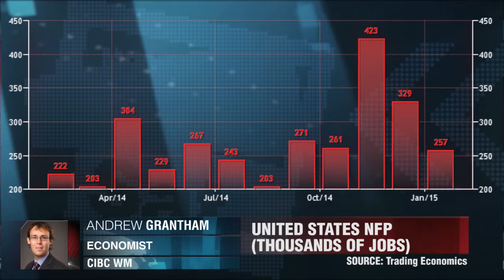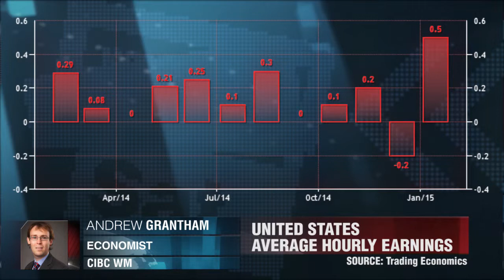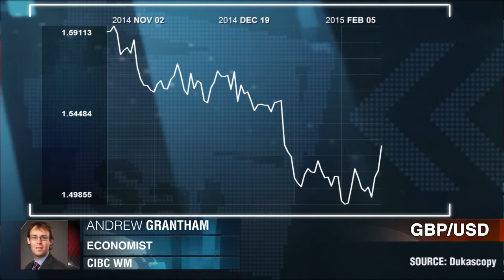一周总结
本周我们预计到了来自澳洲和中国的惊喜。安德鲁·格兰瑟姆，CIBC WM。